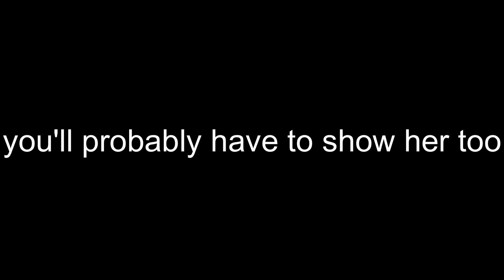Crushing Candy | Candy Crush (ep 1)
this video was recorded a WHHHHIIIILLEE ago before posting...so thats why things might seem weird